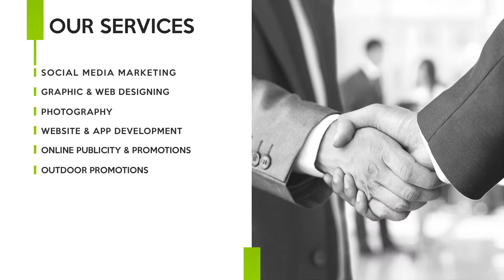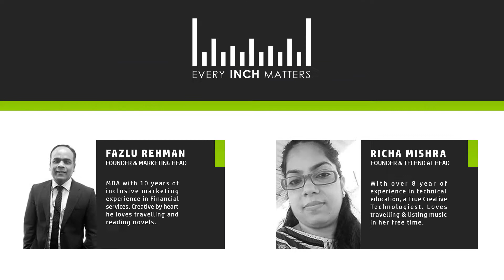INCHMARK - Creative Publicity Agency | Corporate Presentation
We are a new age digital marketing agency with holistic approach in devising cutting edge marketing strategies for online platform and social media. We have fully functional and in house expert team on various domains like digital marketing, Website and App development, Photography, content branding and graphic designing. In short Inch Mark can meet all your marketing needs in one Go.. Our services include: - Digital Marketing: Website Design and development, Strategy and Planning, Social Media Marketing, Mobile Application and Development, Search Engine optimization & Marketing (SEO/ SEM), Google Ad words (PPC). - Graphic & Web Design: UI/UX designs, high end creative’s for social media, leaflets and brochures for print, GIFs, flash based animation and many more in creative fields. - Media Planning and Buying: Outdoor Advertising, Transit Advertising, Print Advertising (Newspaper & Magazines), TV, Radio, Non Traditional Media. - Creative Branding: BTL Advertising – Corporate Brochure, Point of sales collateral, annual report, event and exhibition. ATL Advertising – Print, TVC, Radio and outdoor. - Photography: Advertising, Product, Fashion & Outdoor, Online, Food, Architectural. - Video Making: Ad Films / TV Commercials, Corporate Films. for more details and shoot an email at or call undersign to let us understand your requirements in better way to serve you the best.